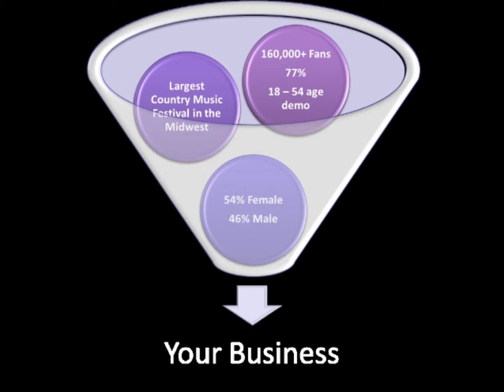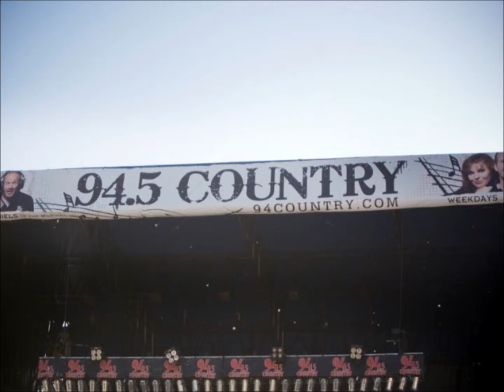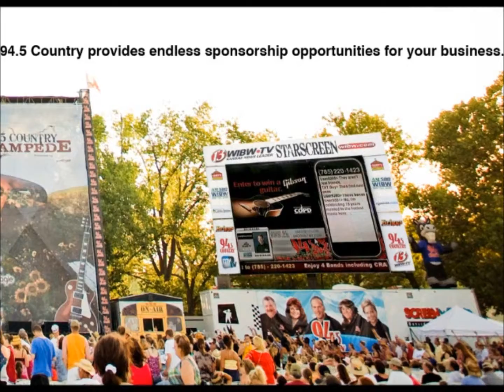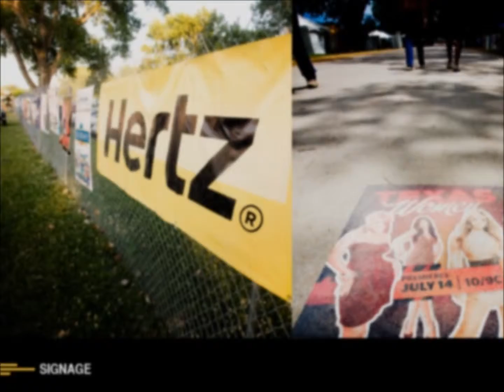2012 Country Stampede Video